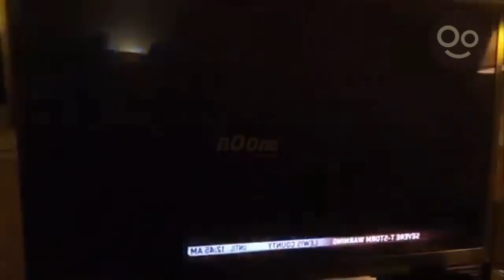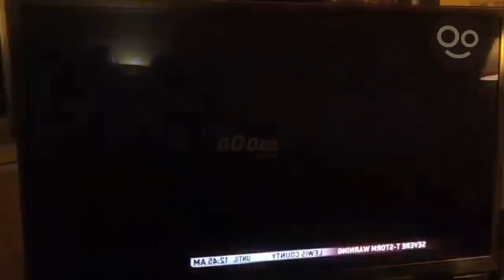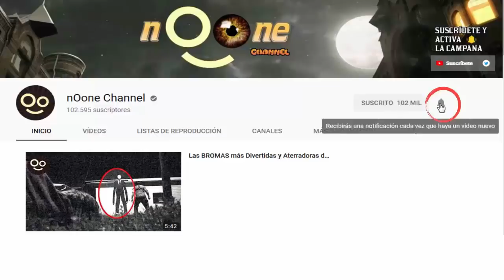6 COSAS Aterradoras Captadas en VIVO en Televisión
La TV en directo nos puede dejar momentos muy extraños, desde apariciones fantasmales hasta Poltergeist o Seres en partidos de fútbol o entrevistas. Acomódate en tu asiento y prepárate muy bien. ▼▼▼